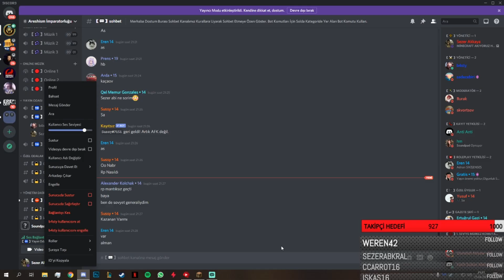Minecraft Survival Bölüm 1 - Macera Başlıyor // Online